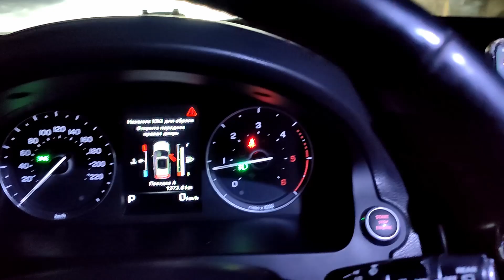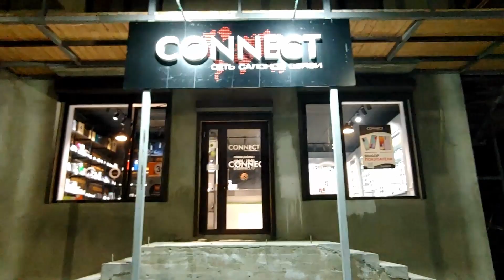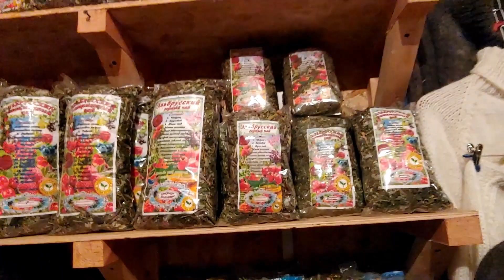Горнолыжный Эльбрус 2022. Стоит ли ехать?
Поездка на горнолыжный курорт Эльбрус со всеми подробностями, включая такие мелочи как проезд платных дорог с транспордером. Время событий с 17 по 23 февраля 2022г.

0:00 Предисловие + дорога до Терскола
2:46 Обзор места проживания, гостевой дом "Три брата"
6:44 Дорога от Терскола до поляны Азау (место старта подъемников)
9:30 О паркинге на Азау
10:43 Про скипассы
11:20 Про сотовую связь
11:33 Катание на горе
17:06 Лисица на горе
17:33 Проход через турникет и посадка в кабинку подъемника (станция Азау)
21:33 Очередь на станции Кругозор
22:37 Перекус на горе
23:06 Мечеть. Вечерний Терскол.
25:11 Кафе Эльбрусия
27:05 Катание на горе. Про погоду и немного сравнения с другими курортами.
31:01 Сравнение с Эльбрусом 2014
36:02 Кафе Эльбрусия второй раз
38:24 Едем домой, несколько слов про кафе
38:58 Проезд платного участка с бесконтактной оплатой (транспордер). По какому тарифу происходит оплата с багажником на крыше, класс 1 или класс 2?
40:47 Карта проеханного пути, с затраченным временем